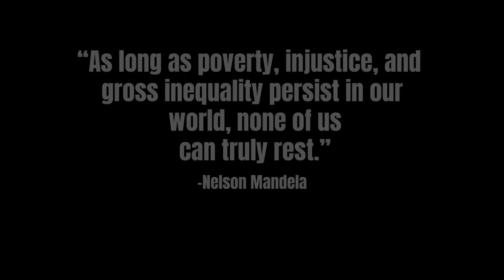STONEDBOY DAH PLUG - DREAMS ABOVE WINGS 2 ( OFFICIAL MUSIC VIDEO)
Curated by Rax Almighty visuals
The Creative movement Production
Shot and edited - Rax Almighty
Color Grading - Rax Almighty
Director - Rax Almighty
Cast - Dona The Hero, Lee, Cheeda Cheeze,
Model - Kea Ways